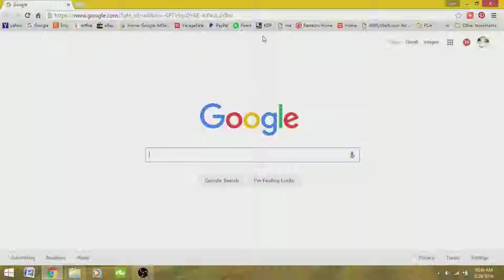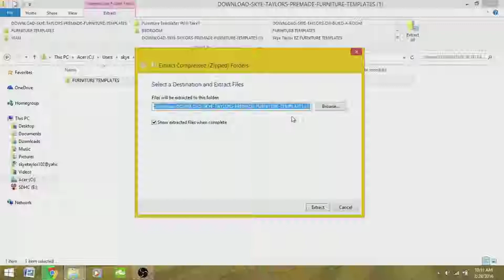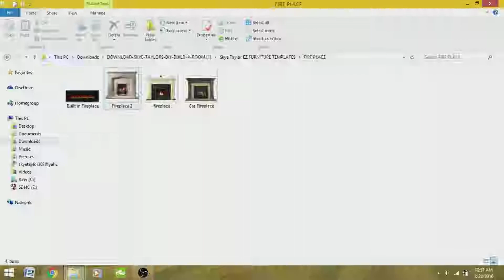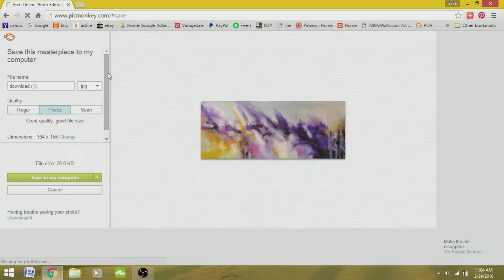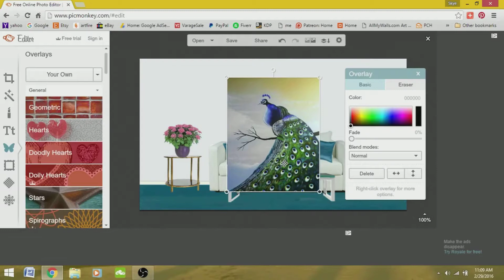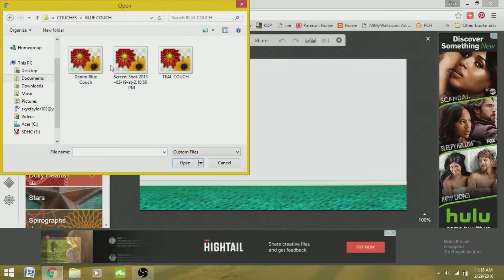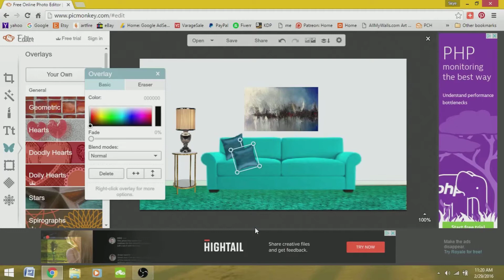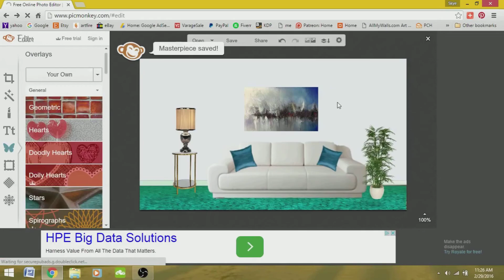HOW TO PUT YOUR PAINTING IN A FURNITURE TEMPLATE AND UPLOAD IT TO YOUR WEBSITE